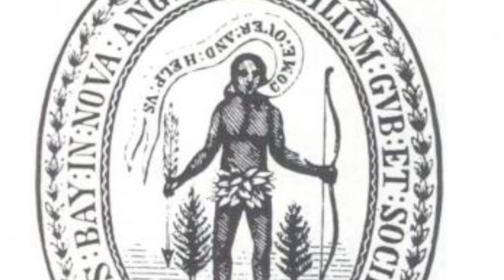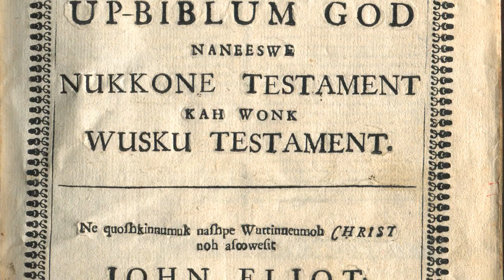Were the Puritans friends with the Native Americans? | American History Homeschool Curriculum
Excerpt from Dave Raymond's American History homeschool curriculum, available Have you ever wished that you could instill a love for history in your homeschool student? Well, Compass Classroom can help with that! With Dave Raymond's American History, Compass Classroom is revolutionizing the way homeschool students learn history. History is brought to life with a unique story-telling style that can only be found in this online course.

In this sample video, you will meet Puritan John Eliot and learn about his dealings with the Indians.  How did he help them and how far was he willing to go? See how history can become more than just a series of dates and facts, but can also be exciting and engaging. Your student can also learn to see history from the Christian point of view, examining every topic with a Biblical worldview.

What's included in the curriculum?
-130 videos (5 lectures per lesson, ~15 min ea)
-4 projects
-Year-long Portfolio
-Student Reader based on original sources
-Teacher’s Guide with Scope & Sequence
-Weekly Exams

Want to learn more or purchase this online American history course?